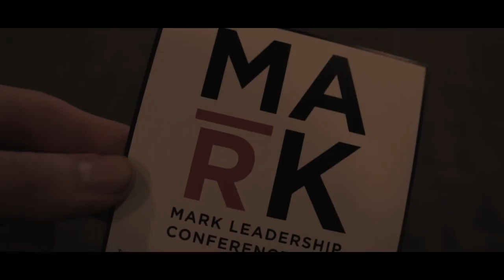Matari Monday- Rutgers Mark Conference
Oiiiiii HAPPY MATARI MONDAY!! xxo

Big thank you to Rutgers Mark Conference for having us! It was a really inspiring event. Here are some of the highlights from the positive body image fashion show.

BIG THANKS TO:
Lexi & Alyse Scaffidi